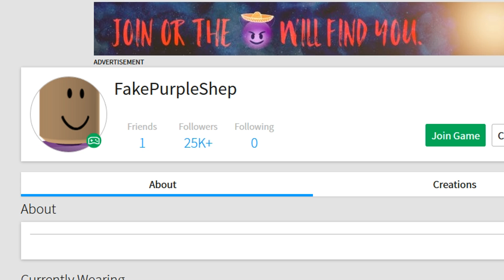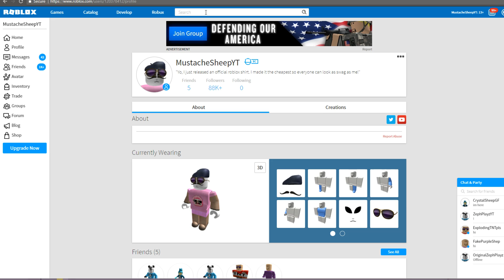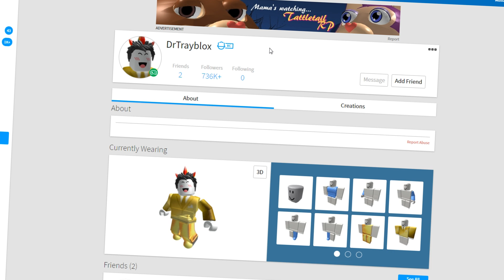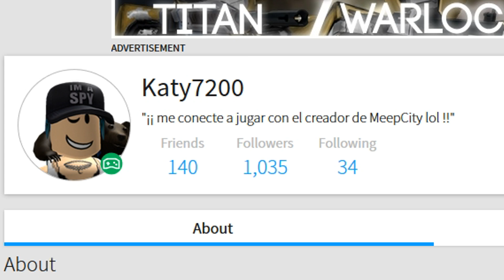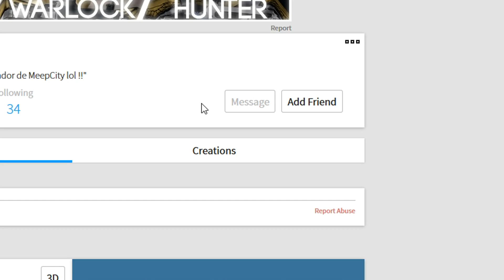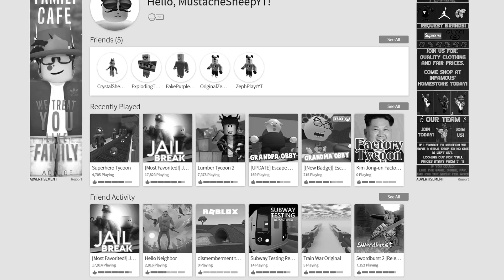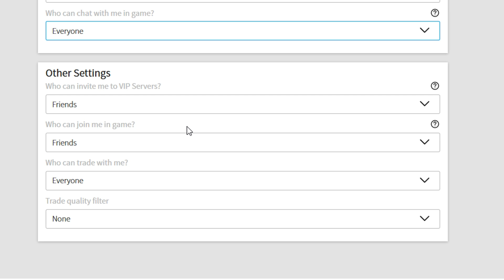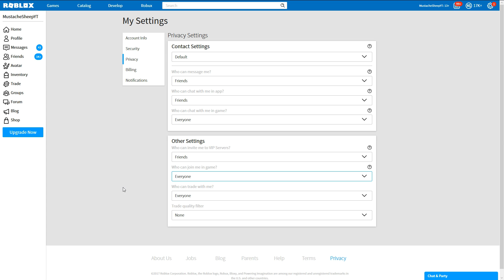HOW TO JOIN ANY YOUTUBER'S ROBLOX GAME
Whats up my Prankster Gangsters! In today's video I show you how to join ANY YouTubers game in Roblox!